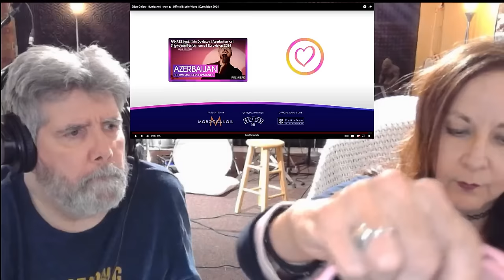Eden Golan Hurricane @Eurovision 2024 - Suesueandthewolfman React